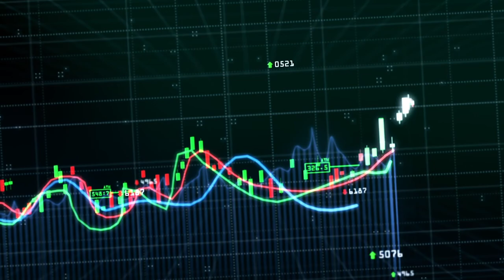Inflación, Warren Buffett y Boeing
Nuestros expertos “Dagago” y “Bomber” nos traen un nuevo episodio de “Cotorreo Financiero”, hoy la interrogante es: ¿Cuánto vale Warren Buffett?, director ejecutivo de Berkshire Hathaway; además nos dirán cuál es la compra más grande que ha realizado esta empresa en los últimos seis años y para cerrar nos dirán cómo va la inflación en México.